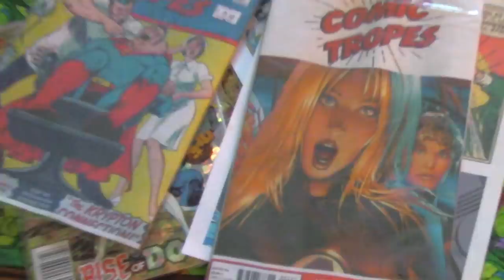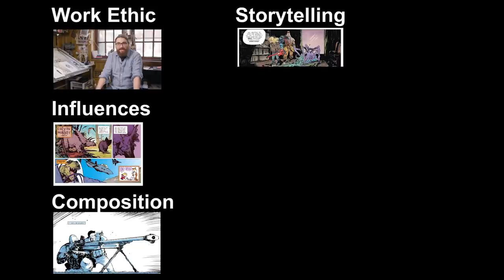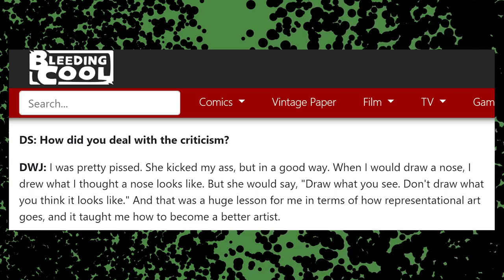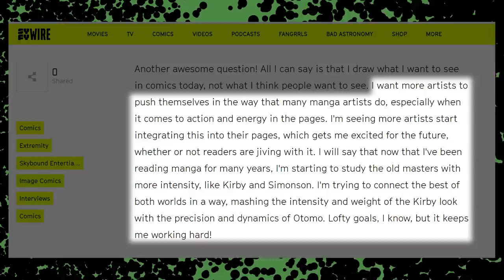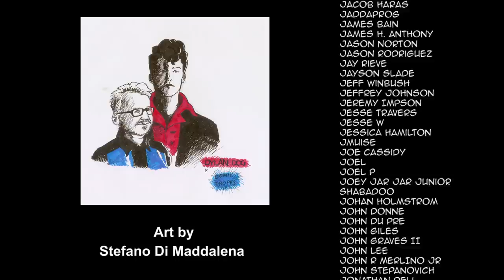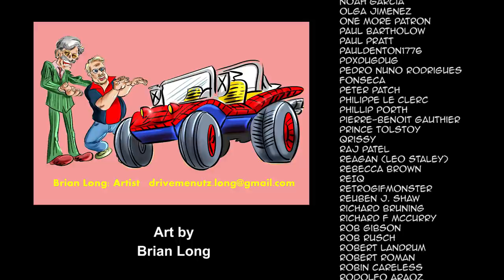Daniel Warren Johnson: The Most Exciting Artist in Comics Today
Daniel Warren Johnson is an artist and writer who continues to create exciting new stories. This video analyzes his sensibilities with regards to composition, innovative storytelling, memorable character design, and his approach to action. I use examples from Space Mullet, Extremity, Murder Falcon and Wonder Woman: Dead Earth among other pieces of artwork.